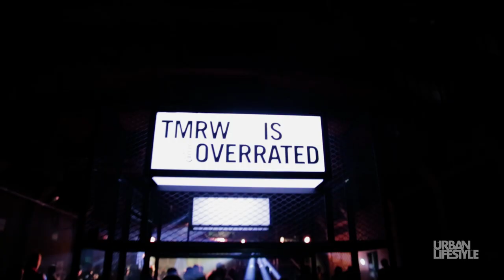Urban Lifestyle 2018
Urban Lifestyle is a blueprint of what modern day South Africa is all about. It showcases different lifestyles and how people interact through them. It aims to open up industries to anyone aspiring to change the game, whether by influencing it or recreating how it is viewed.

With its youthful approach and visual signatures, it creates conversations about our surroundings; showcases the authenticity and versatility of the urban markets; and how these have influenced the corporate world to follow suit. This allows the expansion of knowledge throughout South Africa and the world. This is not just a lifestyle show, it’s who we are.